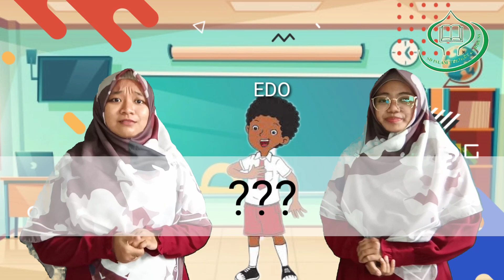KELAS 1 - TEMA 1 SUBTEMA 1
Selamat belajar solih solihah Al Ghaffar dan Al Qahhar

Tugasnya :
1. Menulis nama sendiri (panggilan saja)
2. Cari dan tulislah huruf depan dari nama mu
3. Cari dan tulislah huruf vokal dan huruf konsonan dari nama mu

(official lagu abcd bahasa Indonesia)